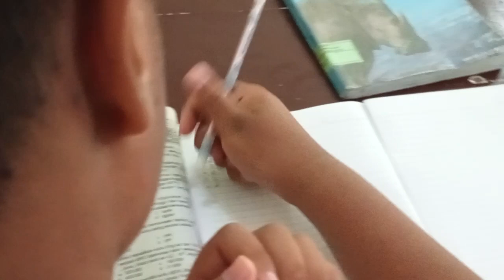tedak ngerjakan tugas#luqmanzuhdi8047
Luqman Zuhdi memberikan informasi tentang pengertian listrik setatis @LUQMAN ZUHDI  @LUQMAN ZUHDI  @LUQMAN ZUHDI Luqman Zuhdi merekam persiapan ulang tahun SMPN 1 tempursari yg ke 38 @Pembelajaran SD Kota Semarang  @Sahabat Pembelajar  @Media Pembelajaran ID  @Media Pembelajaran  @Lawak Hangit  @Raja Lawak  @LAWAK TV  @Kang Ujang Busthomi cirebon  @KANG DEDI MULYADI CHANNEL  @ Tribunnews @cnn IndonesiaBMK Official Channel  @Info BMKG  @Tim BMKG Medan  @BMKG Channel  @Tribunnews Sultra Official  @Tribunnews  @Tribun Timur  @Tribun MedanTV  @Tribun Jateng  @CNN  @CNN Indonesia  @CNN en Español  @CNN TÜRK  @CNN IndonesiaIslam Bersatulah  @SNIPER SUMATRA PETUALANG  @KUE ULANG TAHUN RISCA  @Channel Siaran Ulang  @Sepulang Sekolah  @Sekolah Akhirat  @Video Pembelajaran SD @Video Pembelajaran SD  @Lagu Pembelajaran  @Sepulang Sekolah  @CNN  @CNN Indonesia  @KANG DEDI MULYADI CHANNEL  @Kang Ujang Busthomi cirebon  @Tribunnews  @Tribun Timur @Bangku Penonton  @Bangku Penonton @Shemaroo Filmi Gaane  @Shemaroo Filmi Gaane  @Shemaroo  @Shemaroo Movies  @Shemaroo Comedy  @✿ Kids Diana Show  @T-Seri Bhakti Sagar  @Oyun Konsolu Serdar  @KOMPASTV  @tvOneNews   @1MILLION Dance Studio  @Stubborn Facts  @BillionSurpriseToys - English Kids Songs & Cartoon @Bujang Ganong Official  @Rendy Ganong  @Kentong Suro Ganong  @Ganong chanel  @BARONG FAMILY  @BaronGameKoronos  @TSC Thohen Singobarong  @BARON GAMEBOY